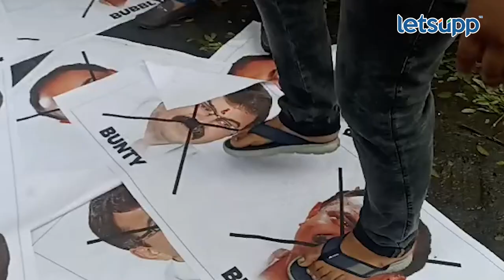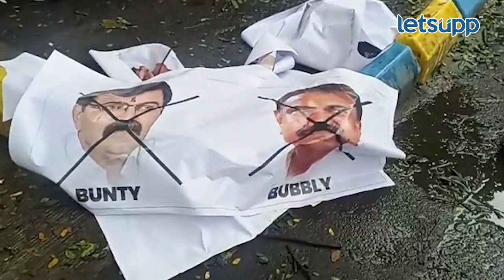Thane NCP Video | ठाण्यात अजित पवार गटातील राष्ट्रवादी युवक झाले आक्रमक | LetsUpp Marathi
राष्ट्रवादीचे नेते अजित पवार यांनी उपमुख्यमंत्रिपदाची शपथ घेतली. राष्ट्रवादी कॉंग्रेसमध्ये अंतर्गत फूट पडल्याचं दिसून आलं. त्यातच आता ठाण्यामध्ये आमदार जयंत पाटील आणि आमदार जितेंद्र आव्हाड यांच्या फोटोवर फुल्या मारुन जोडे देखील मारले.